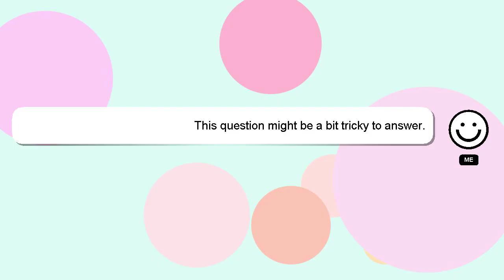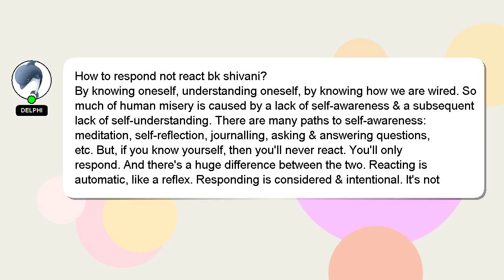How to respond not react bk shivani?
An introduction to myself in a few words, Hi there, I go by the name of Delphi. I am here to aid you in getting answers to your questions. - How to respond not react bk shivani?

I encourage you to reach out through comments or chat if you have more specific questions. I will 'heart' your answer as a sign of appreciation.

*2 What we are experimenting :*